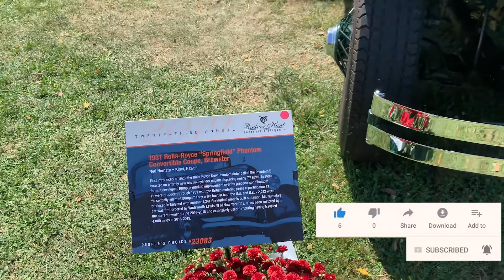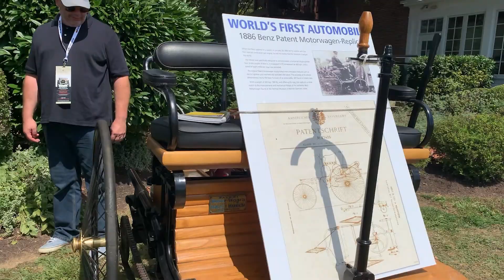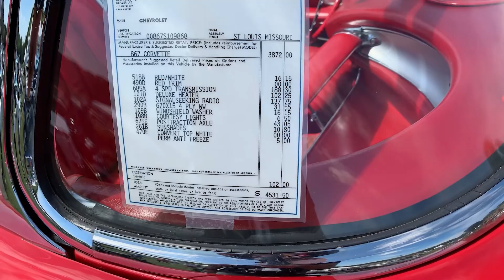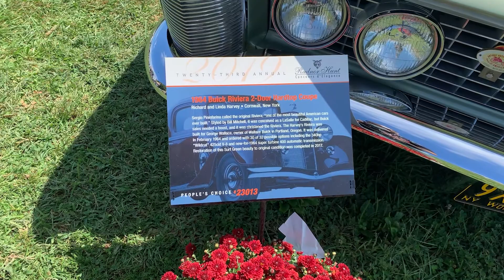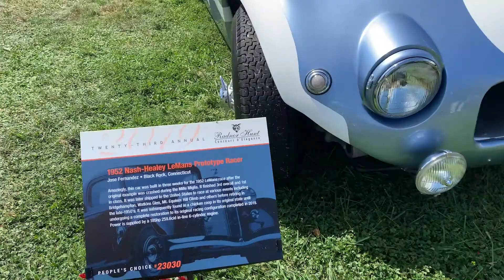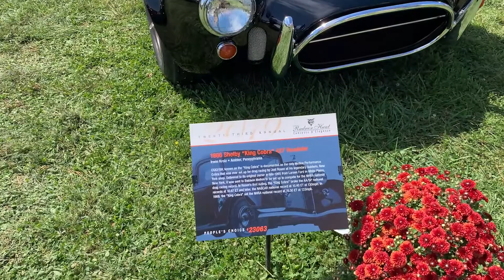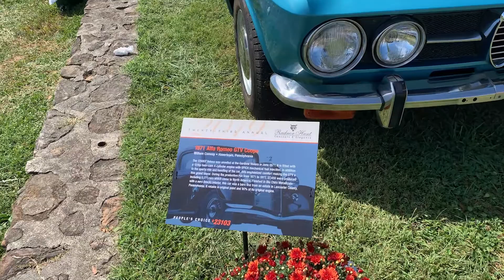اجمل السيارات الكلاسيكية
اتفرج علي سيارات نادرة جدا من أيام الزمن الجميل